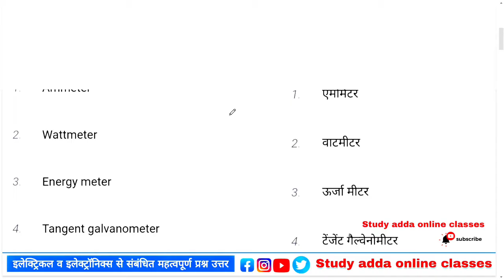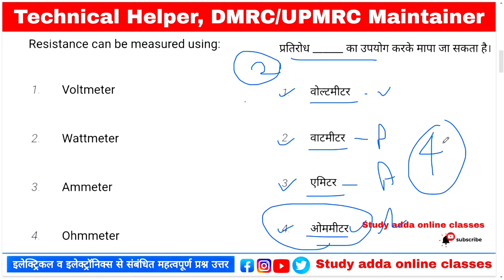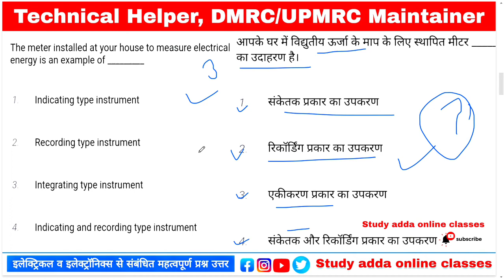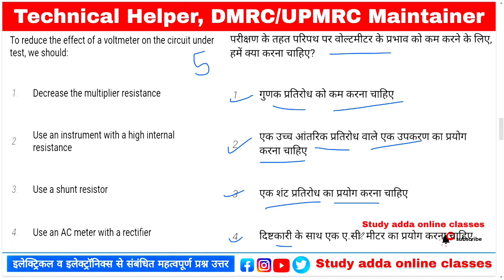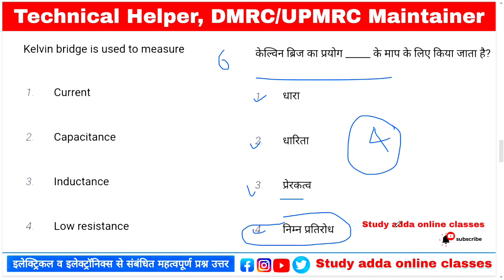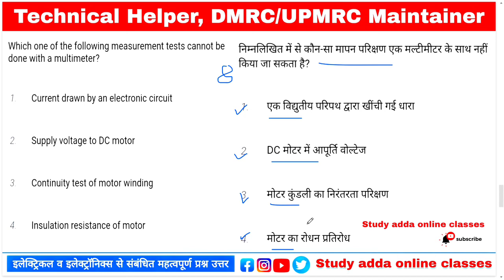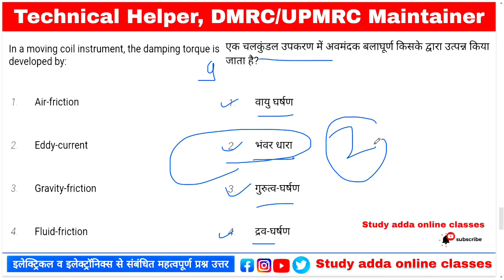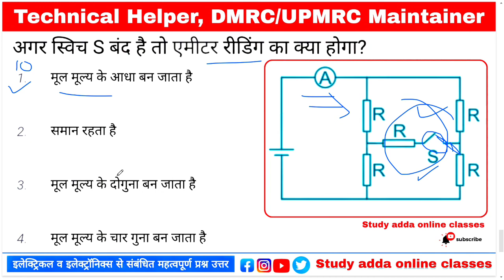Technical Helper Paper Spical Online Test Series || DFCCIL Previous Year Paper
Note- We have tried to give correct answers to all the questions.  Sorry if someone goes wrong due to typing mistake or due to human error.